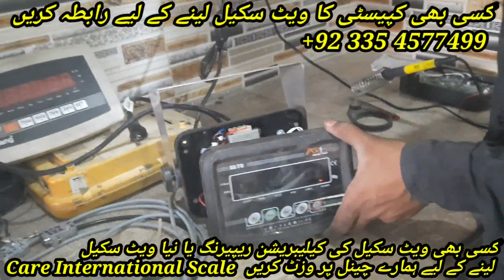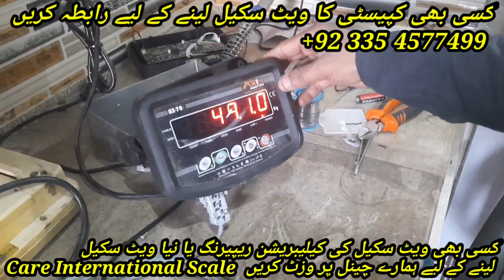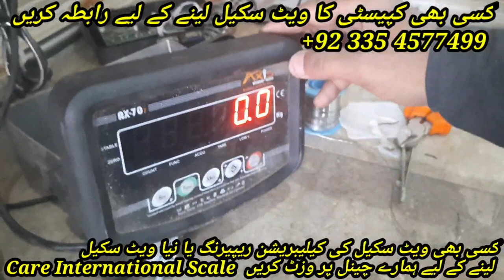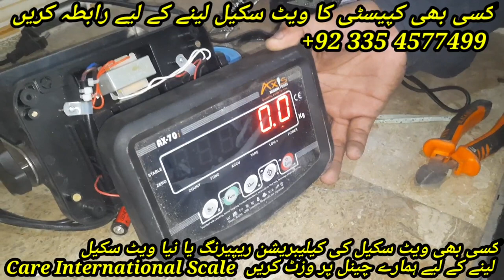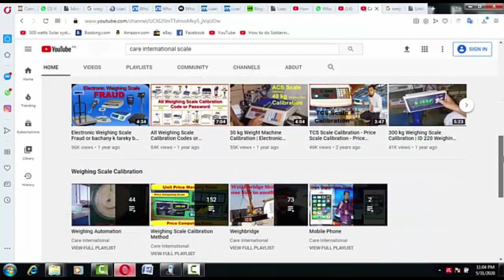Weighing Scale Repair | Weighing Motherboard Repair | Repairing Video 2022industrial weighing scale